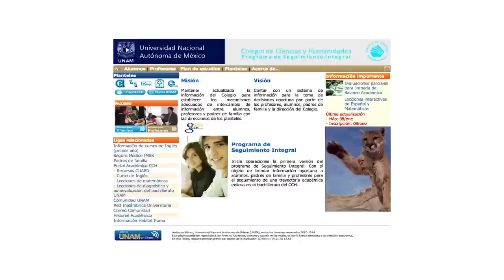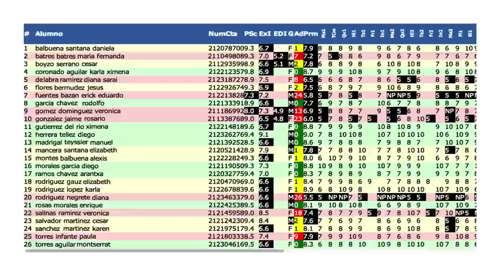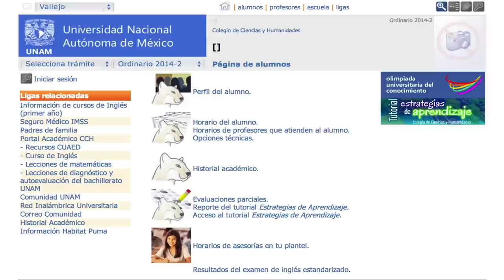Programa de Seguimiento Integral (PSI) CCH UNAM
Video del Colegio de Ciencias y Humanidades (CCH) de la Universidad Nacional Autónoma de México (UNAM). Programa de Seguimiento Integral (PSI) CCH UNAM. Creador y programador: Juventino Ávila Ramos, video: Rocío Angélica Hernández Rodríguez. Secretaría de Informática, DGCCH.